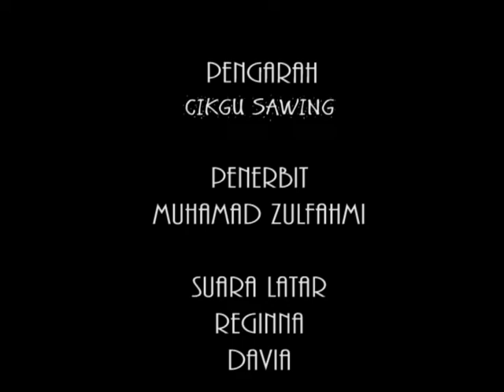BERANI KERANA BENAR (2022) SK KUALA MEDALAM, LIMBANG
Jalinan kerjasama Sektor Sumber & Teknologi Pendidikan (SSTP), Jabatan Pendidikan Negeri Sarawak (JPNS) bersama rakan strategik, Ministry of Education, Innovation and Talent Development (MEITD) dan Sarawak Digital Economy Corporation (SDEC) menganjurkan Kem Digital Storytelling Animation (DiStA) Peringkat Negeri Sarawak Tahun 2022

Zon Limbang : 25-28 Oktober 2022